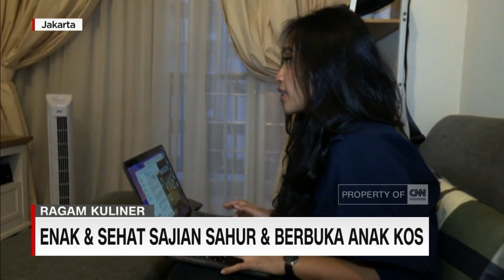Sajian Sahur & Berbuka Puasa Ala Anak Kos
Makan sahur atau pun berbuka puasa dianjurkan dengan sajian yang bergizi agar selama menjalani ibadah puasa tubuh kita tetap memiliki energi meski harus banyak beraktivitas.
Namun kondisi ini seringkali diabaikan oleh anak kos karena kendala memasak telat bangun atau keuangan menipis. Nah dalam segmen Ragam Kuliner kali ini ada beberapa rekomendasi makanan bergizi dengan proses memasak yang sederhana hanya dengan menggunakan ricecooker atau penanak nasi listrik.